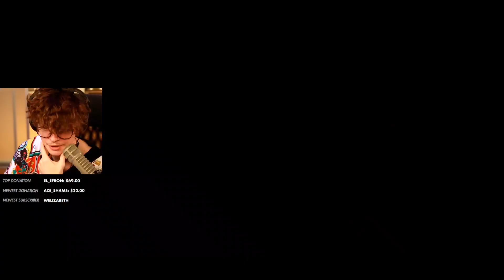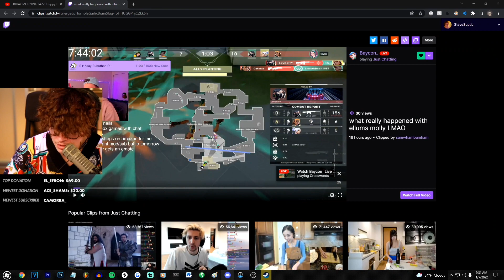Steve and Dumbdog commentating on Koji's Valorant game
Koji streaming Valo? AND it wasn't on his alt account? 2022 is wildin'
VOD: January 7th 2022